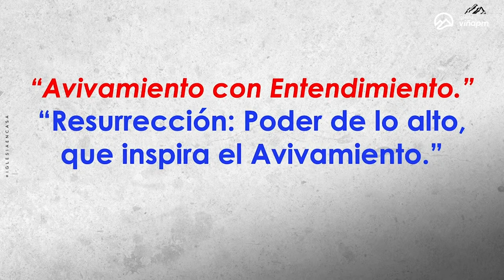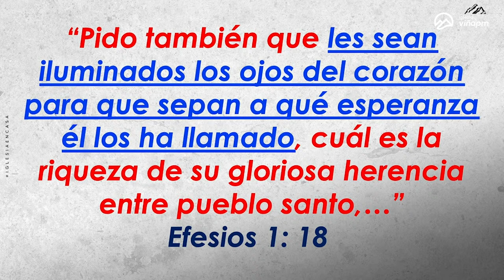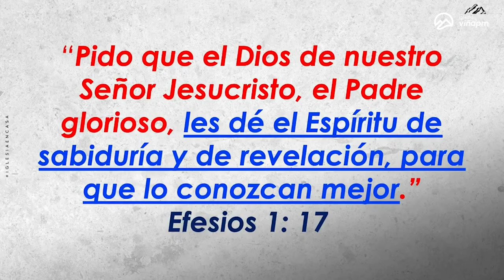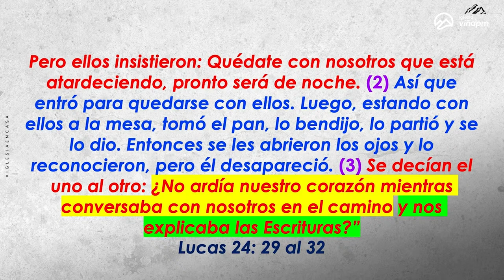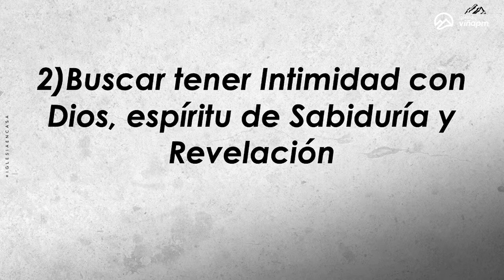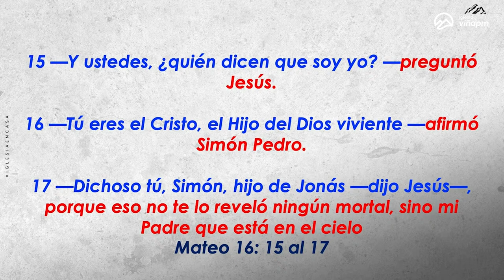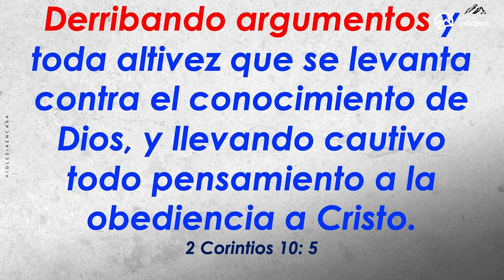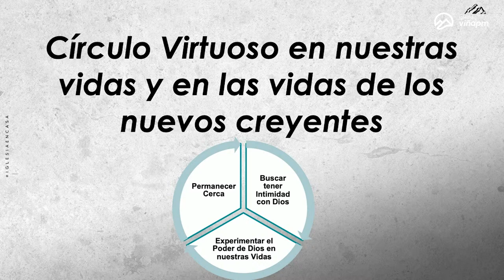Prédica “Resurrección: Poder de lo alto, queinspira el Avivamiento.”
Prédica Diego Olea  I  Miércoles  03 de Abril 2024